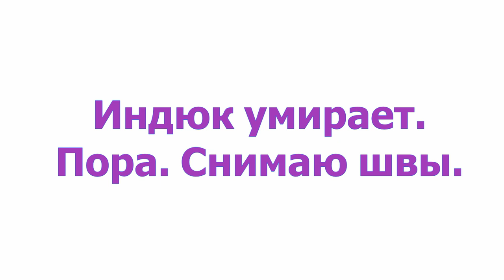ИНДЮК УМИРАЕТ. СНИМАЮ ШВЫ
На корм курочкам: Сбербанк: 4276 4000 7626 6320